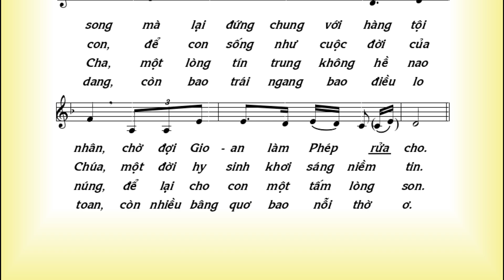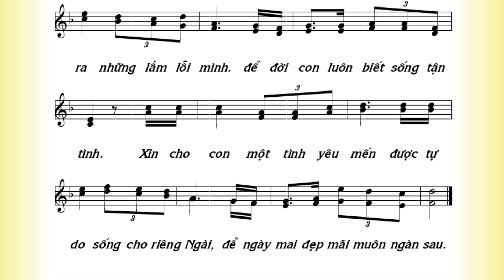HIỆP LỄ: NGỠ NGÀNG NHẬN RA - CHÚA GIÊSU CHỊU PHÉP RỬA - Lm Thái Nguyên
HIỆP LỄ: NGỠ NGÀNG NHẬN RA - CHÚA GIÊSU CHỊU PHÉP RỬA.
Link PDF bài hát: HIỆP LỄ: NGỠ NGÀNG NHẬN RA - CHÚA GIÊSU CHỊU PHÉP RỬA